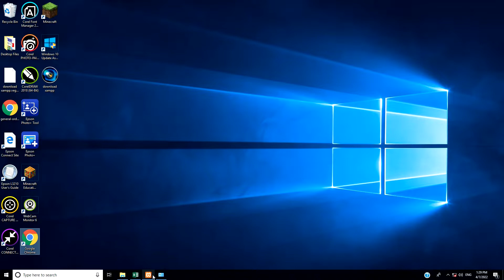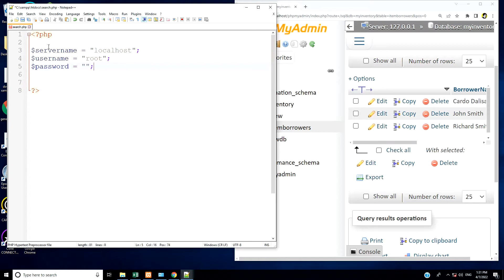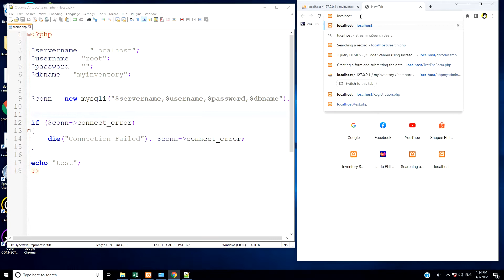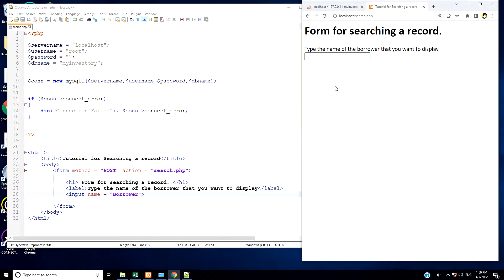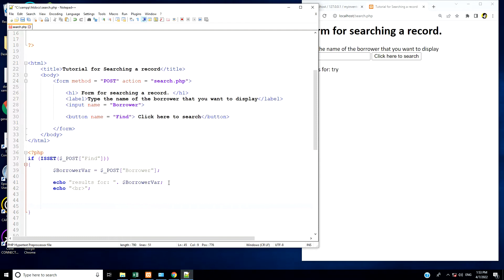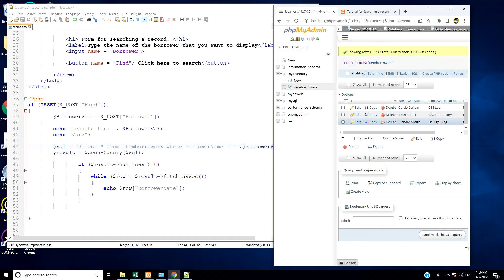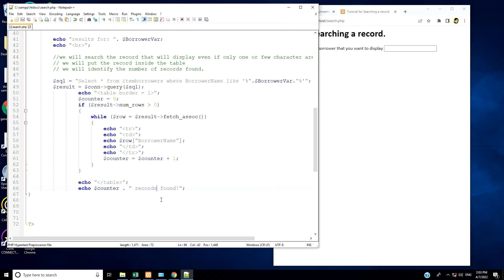Search/Find/Filter Records from Mysql and Display on web page using XAMPP and Notepad ++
Search/Find/Filter Records from Mysql and Display on web page using Php and Mysql in XAMPP and Notepad ++.

If you want to learn how to search record and display it on the web page, you can use these scripts.